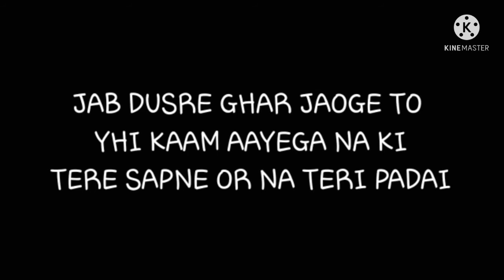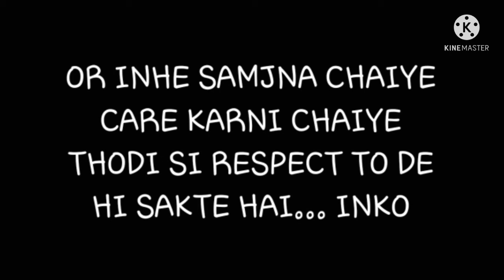Girls Life Feeling||In Hindi||sad Poetry Create By Pj Travel Photography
Yeh Feeling girl ke life ke bare main btaya gya Poetry In Hindi create by pj travel photography